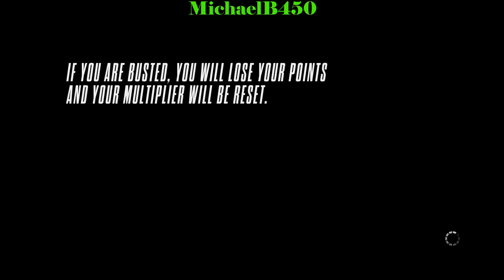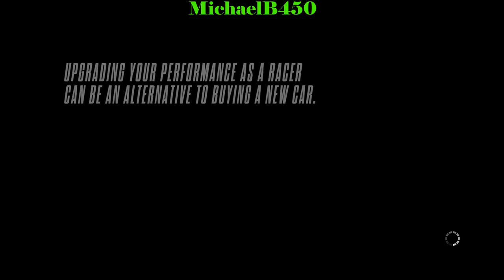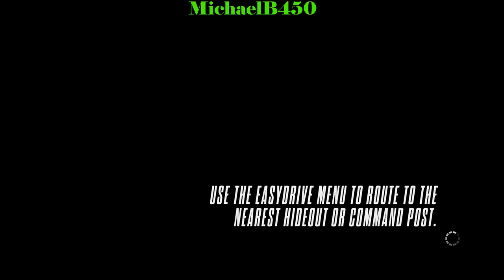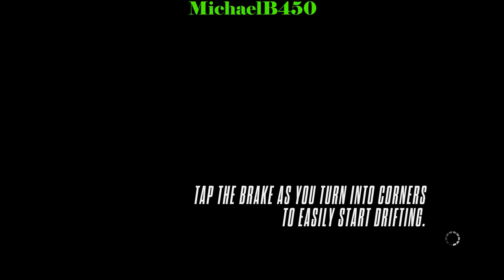Need For Speed: Rivals - Part 7 - "Chapter 2 - The Beast Has Awoken" in Viper - 04-06-2017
Need For Speed: Rivals (Racer Walkthrough and Gameplay) - Part 7 - "Chapter 2 - The Beast Has Awoken; Stepping it up & Competition Rising" in SRT Viper Time Attack.